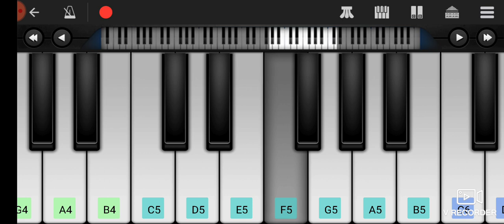K.G.F DHEERA DHEERA TUNE